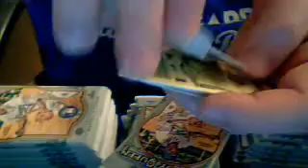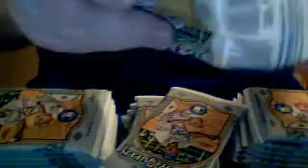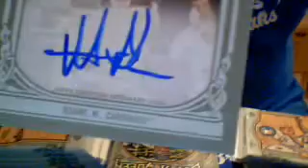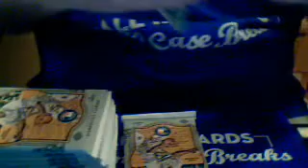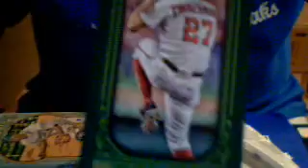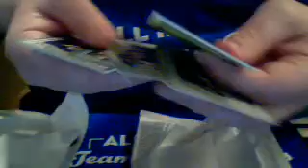AIC TCG #2 Gypsy Queen Box #3